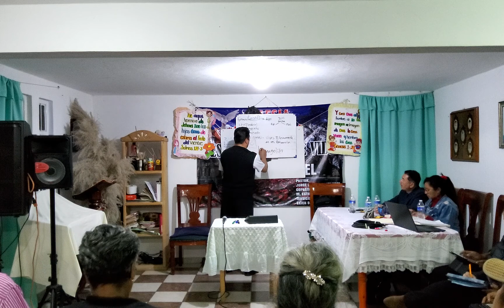23 Agosto 2022 / Tlaxcala / Entrenamiento Intensivo4